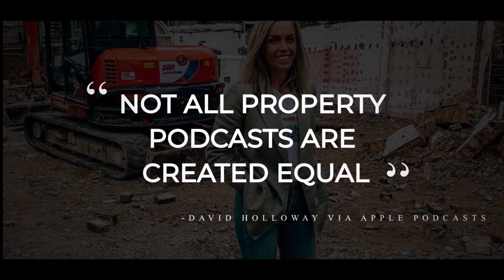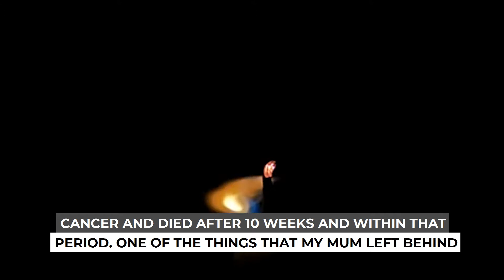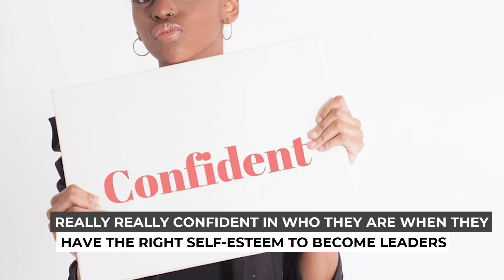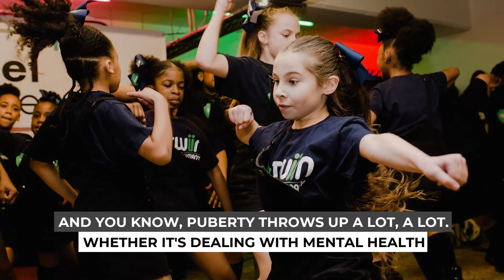The future of female empowerment and the power of the mentor with BelEve UK founder Marsha Powell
Today’s guest, Marsha Powell, is the ambitious CEO of BelEve UK, a London-based charity created to offer support, guidance, education, confidence, self-esteem, opportunities, positive solutions, and role models to young girls.

Having herself grown up in a large family (her mum was one of nine children and Marsha herself has three sisters), Marsha has been surrounded by love and support, particularly from women, all her life. When her mother died suddenly from cancer at just 52, Marsha created BelEve as her legacy – helping to keep her mother’s ‘magic’ alive.

“I was 32 when my mum died so I know what it’s like, as an adult, not to have a cheerleader. But I also know what it’s like to have one,” she says. “What if I could recreate some of what my mum gave me for other girls who don’t have that?”

Marsha believes every girl needs a mentor to be able to bridge the gap between their aspirations and reality and through BelEve’s various mentorship programmes, has supported 6,000 girls aged between eight and 20.

As well as her work connecting and empowering young girls, Marsha is also the COO of Reliable Property Group, whose ambassador is none other than Rio Ferdinand, and before founding BelEve, she had a high-flying career in HR, all while bringing up two children.

We also speak about:

Society’s archaic view of leadership and what leadership really means.
Your network as your net worth and opening doors for young girls and women.
Marsha’s career in HR and studying for a Masters while bringing up her children.
Having a plan and being vocal with that plan to create opportunities.
You can find out more about BelEveUK by on Instagram @beleve_UK

About The Nicole Bremner Podcast:
Nicole Bremner is an investor, speaker, writer, and podcaster. After a successful decade building a multi-million property portfolio in London, Nicole was forced by a number of external obstacles to stop, take stock and figure out what really matters in life.

Following a period of healing and reflection, she discovered that what doesn’t kill you makes you stronger and, so very often, setback is followed by real success. On The Nicole Bremner Podcast she speaks to others who have triumphed in the face of adversity and explores the lessons they have learned along the way.